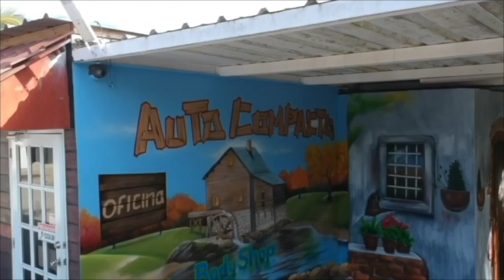Sports Lunch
5 de junio de 2023